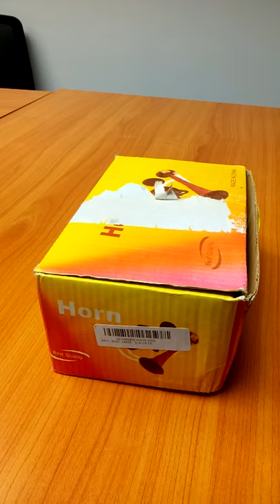Review : 120db Bike Bicycle Air Horn Pump Super Loud Red (link in Discription)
Review  :  120db  Air Horn Pump Bell Cycling Bike Bicycle Alarm Super Loud  Red